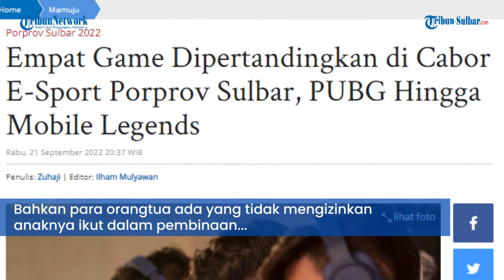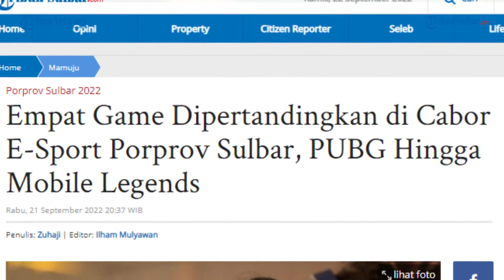Empat Game Dipertandingkan di Cabor E-Sport Porprov Sulbar, PUBG Hingga Mobile Legends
TRIBUN-SULBAR.COM, MAMUJU - Ketua Harian E-Sport Indonesia (ESI) Sulawesi Barat (Sulbar), Risbar Berlian Bachri mengatakan saat ini semua pengurus ESI sulbar di tingkat kabupaten se-Sulbar, sedang mencari atlet-atlet terbaiknya, untuk mengikuti Pekan Olahraga provinsi (Porprov) Sulbar ke-IV.

"Majene, Mamuju, Mateng, Pasangkayu, Polman sudah tuntas, Mamasa juga proses," ujar Risbar, Rabu (21/9/2022) malam.